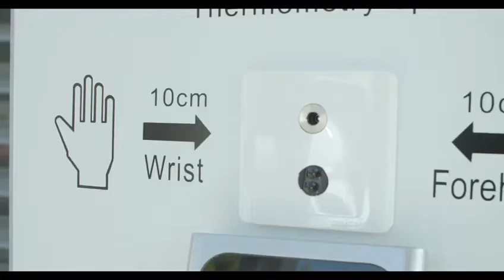Konnexx Services Full Body Disinfection Machine